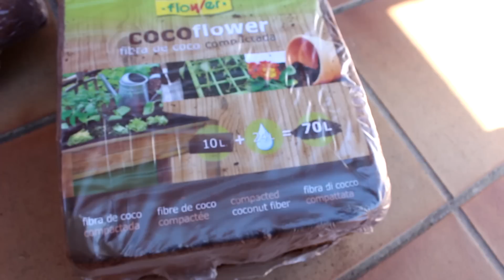Haciendo un HUERTO URBANO con PALETS! ECOLÓGICO Y ORGÁNICO, usando Cultivos asociados!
Muy buenas chicos!! Aquí os dejo mi pequeño experimento haciendo un huerto urbano ecológico y orgánico en mi terraza usando palets y cajas de fruta viejas. Me ha encantado el proceso y parece que a las plantas les ha gustado el sitio!